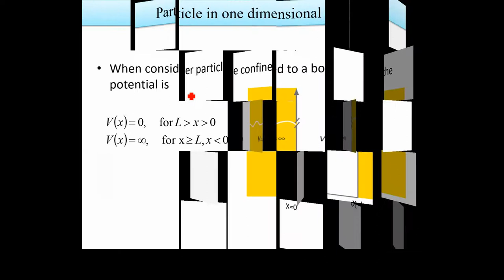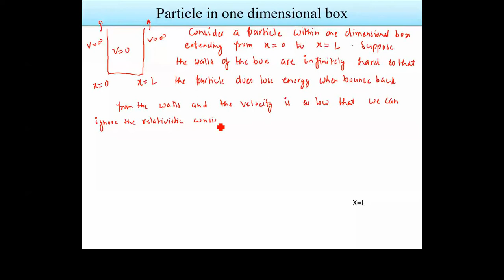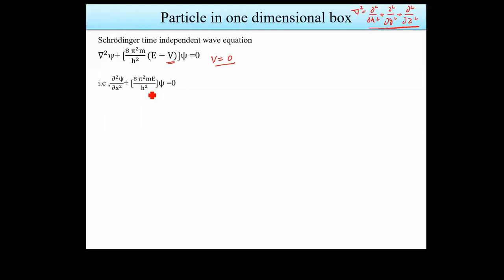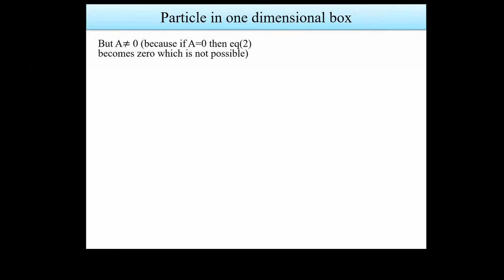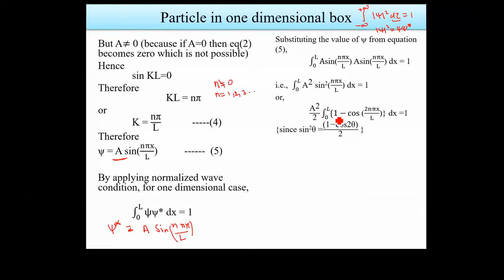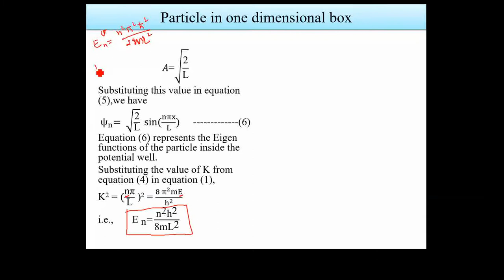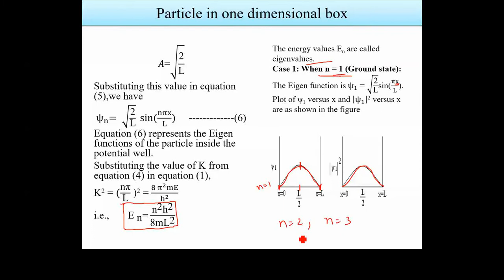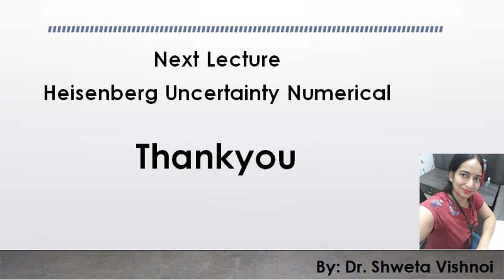Quantum Mechanics Lecture 12 Particle in One Dimensional Box